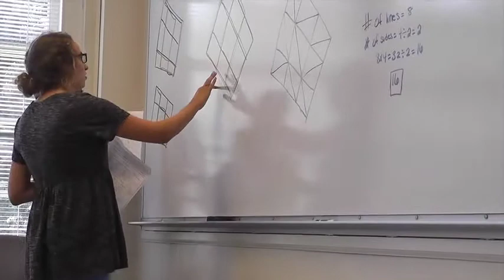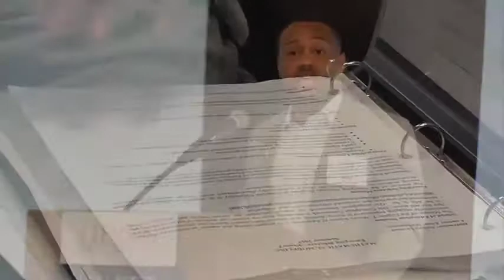Emerging Scholars Jason CU